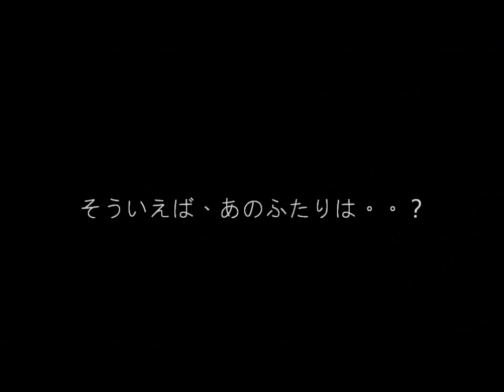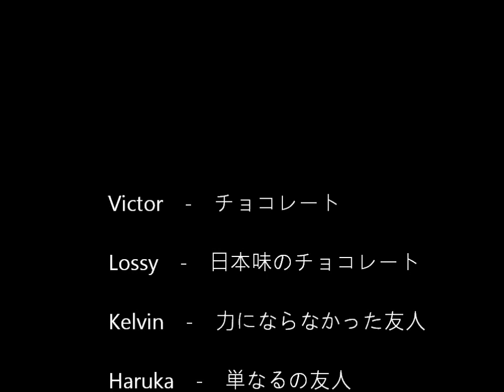大学の紹介⑨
ビクター、ロージー、ステファニー、ケルビン